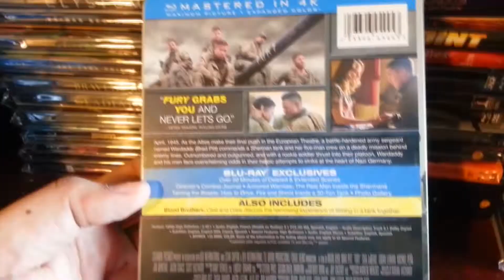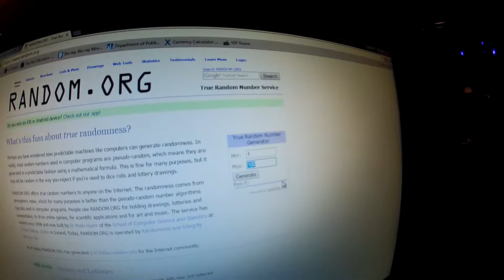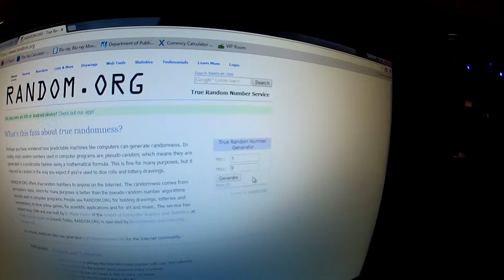100 Sub Contest Winner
I hope next time that more people join and hopefully one day i can give away more and better prizes.